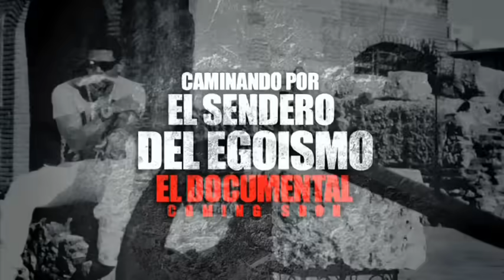OMEGA El Fuerte - Merengue Electronico (Official Video HD) Omega El Fuerte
Omega El Fuerte, El Real, The King of Urban Merengue!
The New smash Hit taken from the Cd album "EL DUENO DEL FLOW", available in Itunes